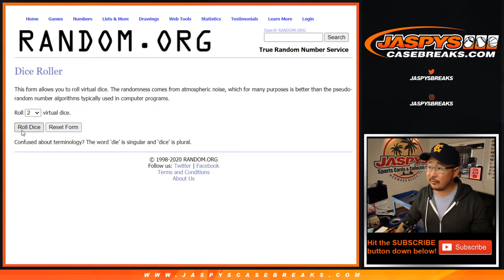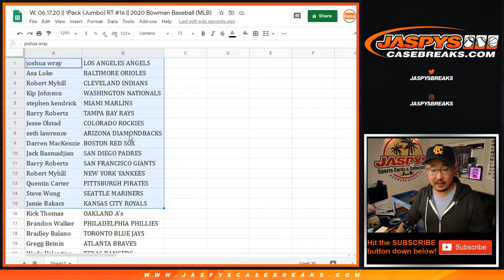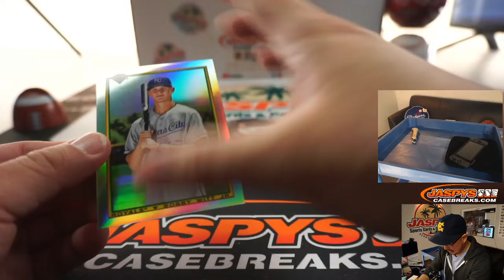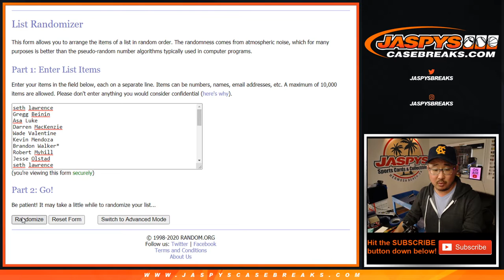W, 06.17.20 || 1Pack (Jumbo) RT #16 || 2020 Bowman Baseball (MLB)